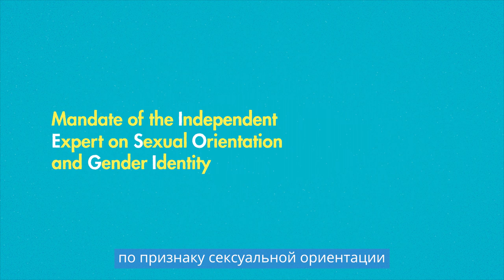Mandate of the UN Independent Expert on sexual orientation and gender identity - Russian